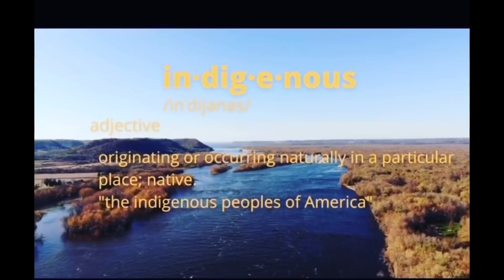KWAME BROWN CHARLESTON WHITE SAYS AFRICAN AMERICANS ARE NOT FROM AFRICA